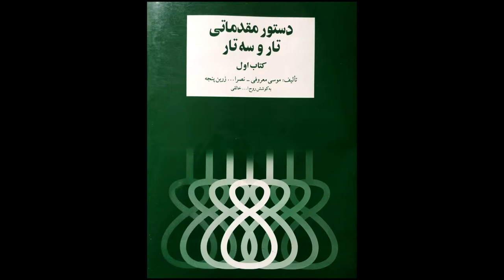تمرین 64 تار نیما فریدونی دستورمقدماتی تار وسه تار کتاب اول هنرستان موسیقی روح اله خالقی